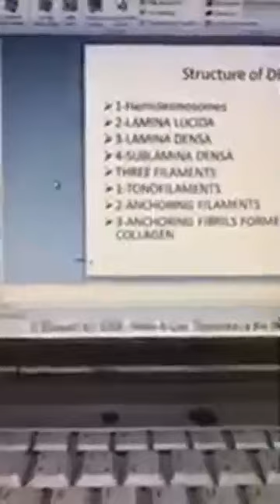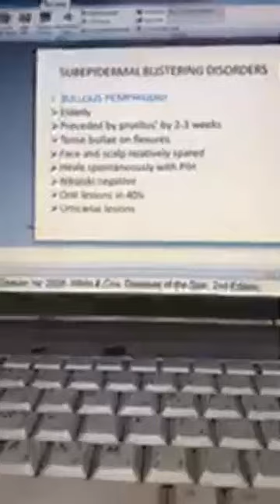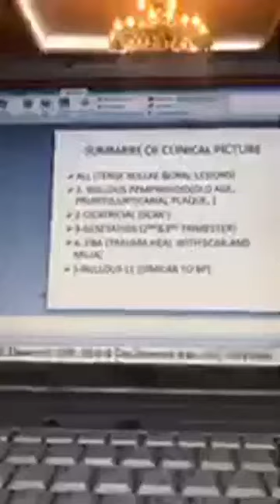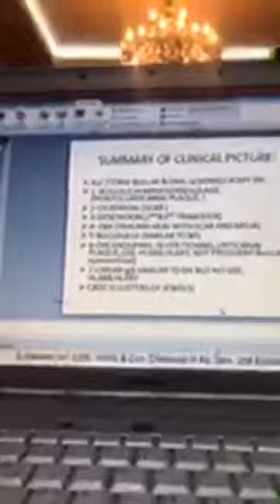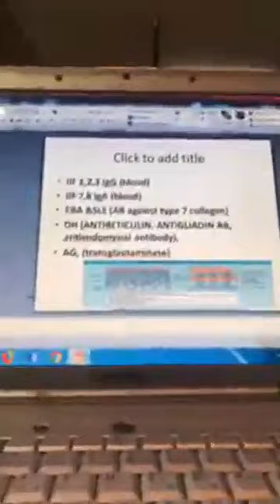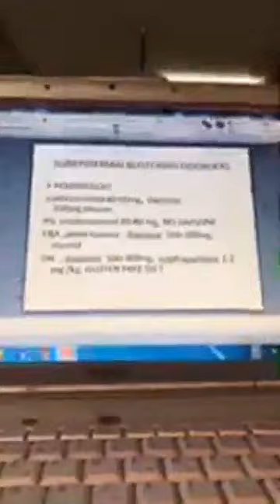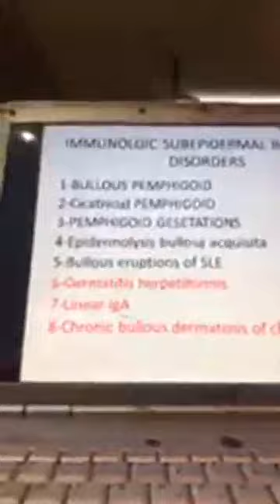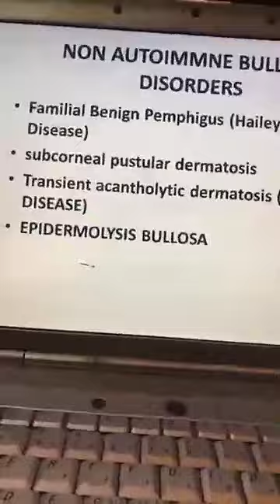Dr Ayman Elsayed -- Bullous diseases part 2 -- 25-6-2019